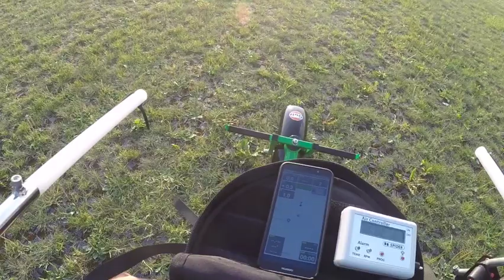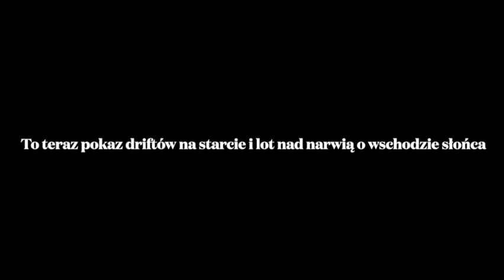Narew 2021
Szybka relacja z latania na Podlasiu